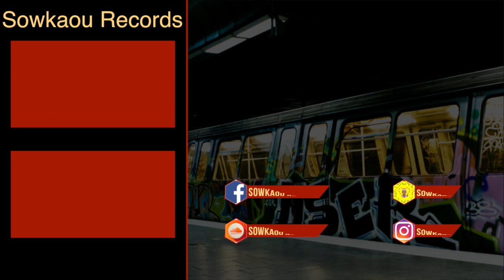Zèkètè , Ladji , Hanzonou , Sèkèchi & Papson De Koulouba - Spéciale Noël 2019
SowkaouRecords ZèkètèDiabaté SpécialeNoël 2019
Suivez-moi
Mon Snapchat : Sowkaou